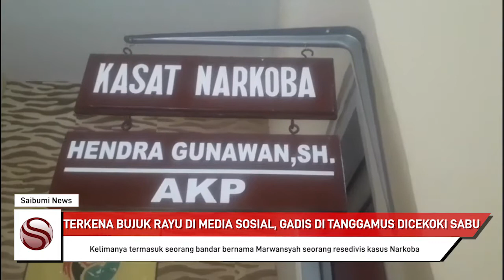Saibumi TV│TERKENA BUJUK RAYU DI MEDIA SOSIAL,GADIS DI TANGGAMUS DICEKOKI SABU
TANGGAMUS - Satuan Reserse Narkoba (Satresnarkoba) Polres Tanggamus menangkap lima pelaku penyalahgunaan Narkoba jenis Sabu di Kecamatan Kota Agung, Kabupaten Tanggamus, Kamis (16/1/20) siang.

Kelimanya termasuk seorang bandar bernama Marwansyah alias Kasdi (31), resedivis kasus Narkoba yang baru keluar penjara pada Juni 2019 merupakan warga Pekon Negeri Ratu Kecamatan Kota Agung, Tanggamus.